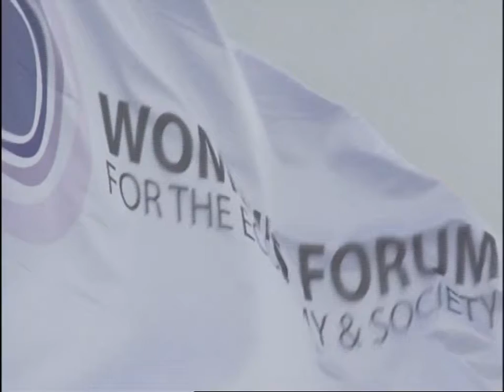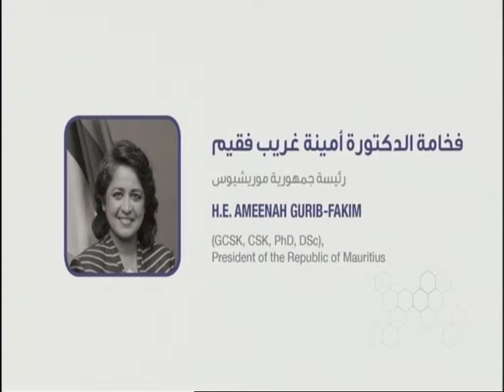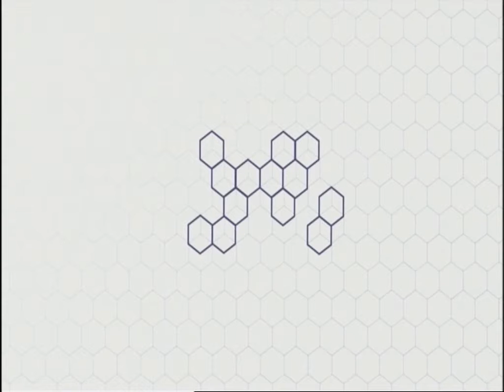Global Women's Forum Dubai 2016 - 1